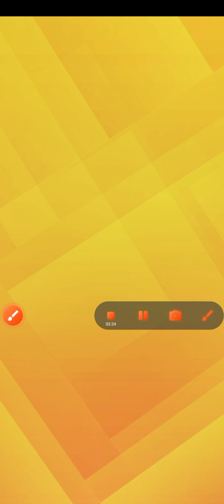I am a magic tiles 3 god😎 (dance monkey extended version)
speeeeeeeeeeeed